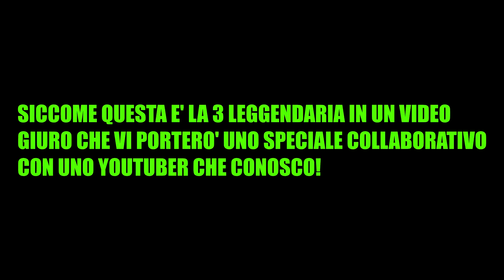SundayRoyale 3 SU 1!! SUPER CHEST OPENING!! - Clash Royale - #8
SIAMO TORNATI CON LE CHEST OPENING!

SPOLLICIATE ALL'ULTIMO VIDEO PER FARMI COMPRARE LA MIA
MAGLIETTA PERSONALIZZATA.